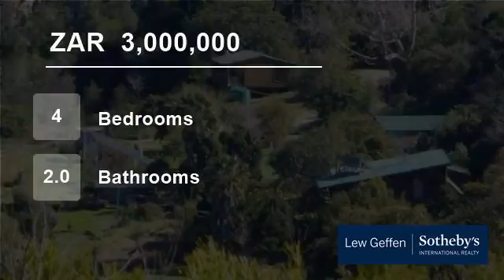4 Bedroom House For Sale in Wilderness Heights, Wilderness, Western Cape, South Africa for ZAR 3,...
Peace and privacy, beautiful surroundings and nearby hiking trails make this property the ideal spot to raise a lively young family. Ranch style home with expansive decks.